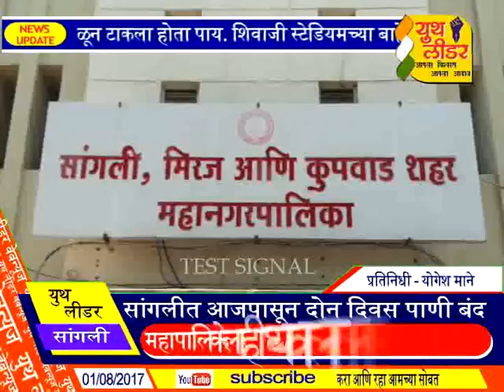सांगली 01.08.2017 Youth Leader News : सांगलीत आजपासून दोन दिवस पाणी बंद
सांगलीत आजपासून दोन दिवस पाणी बंद